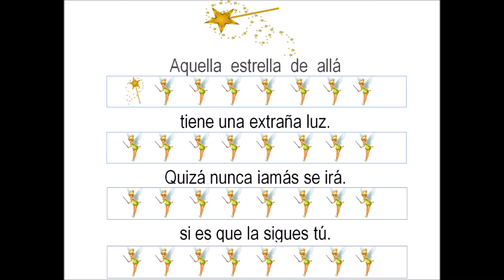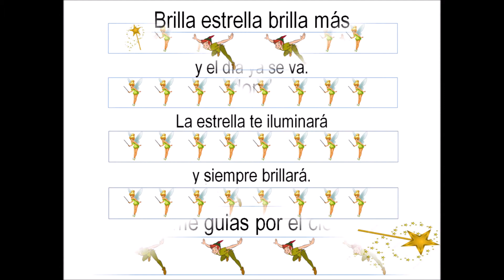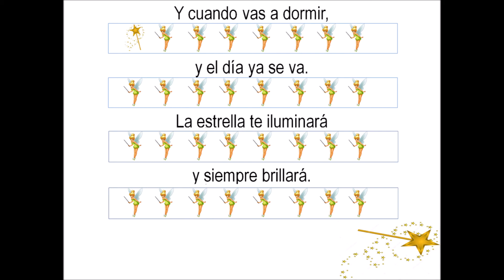AQUELLA ESTRELLA DE ALLÁ